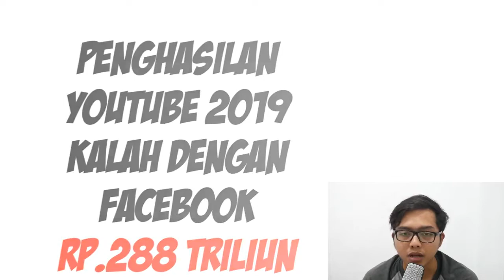Penghasilan Perusahaan Youtube yang Bikin Ngiler! Salah Satu Perusahaan Terkaya